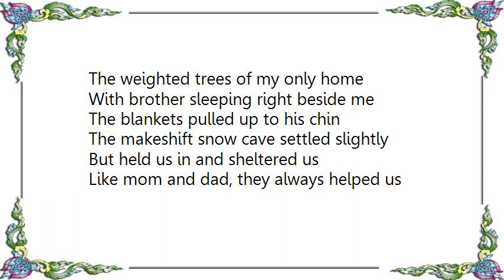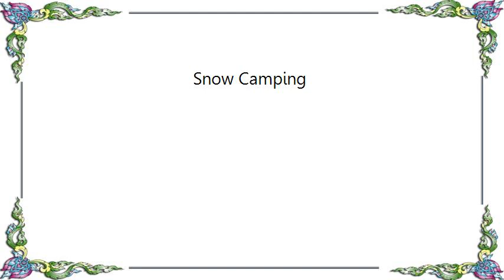Laura Veirs - Snow Camping Lyrics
[Lyrics Laura Veirs - Snow Camping]
I saw the violet turn to night
I saw the water turn to ice
A thousand snowflakes hovered ‘round me
The world aglow

I heard a distant songbird singing
A song the words I used to know
And as the melody went ringing
I felt my bones on the rocks below
The weighted trees of my only home

With brother sleeping right beside me
The blankets pulled up to his chin
The makeshift snow cave settled slightly
But held us in and sheltered us
Like mom and dad, they always helped us